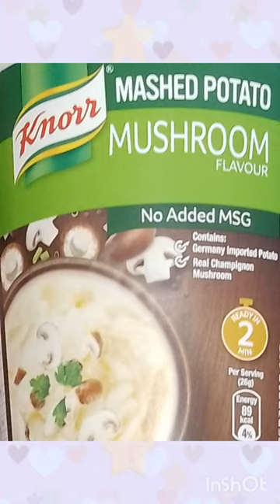SHINSHIN PHOTO DIARY - EATING PHOTO👍❤😍🤩❣️!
ENDING SONG:
INFINITE - TELL ME

VOL.1:
OH MY GIRL - CLOSER - Instrumental CUT - INST CUT

ENDING SONG:
INFINITE - TELL ME